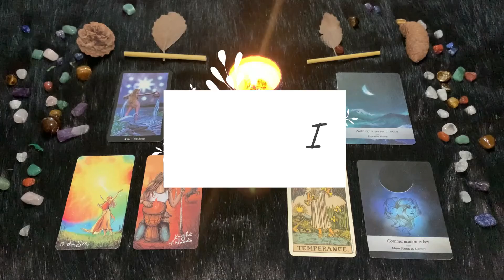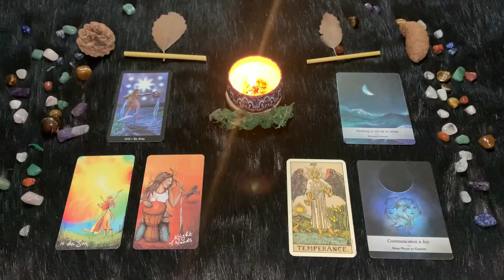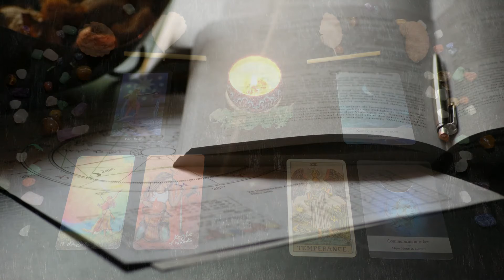| Martedì 15 Febbraio | Oroscopo Paolo Fox | Gemelli | Un modo piacevole per iniziare la settimana